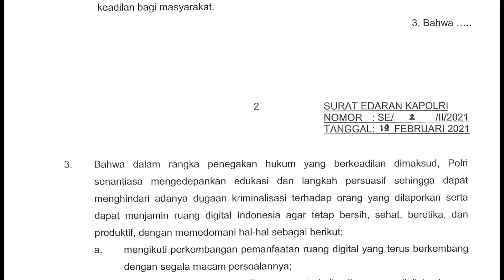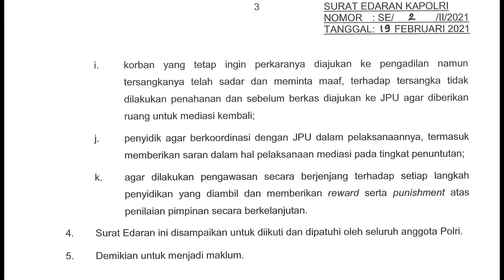SE KAPOLRI tentang KESADARAN BUDAYA BERETIKA DI RUANG DIGITAL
Surat Edaran Kapolri No.: SE / 2 / II / 2021
tentang
KESADARAN BUDAYA BERETIKA DI RUANG DIGITAL

Telepon Polda D.I. Yogyakarta:
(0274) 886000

Command Center Polda D.I. Yogyakarta:
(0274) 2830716